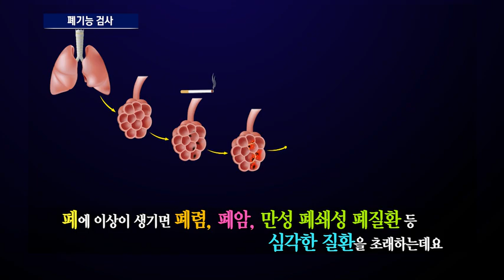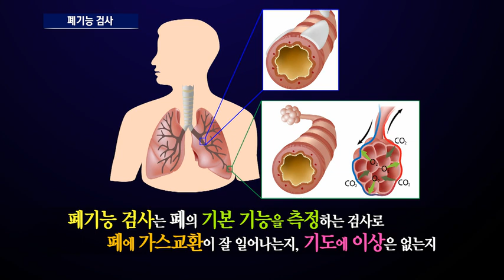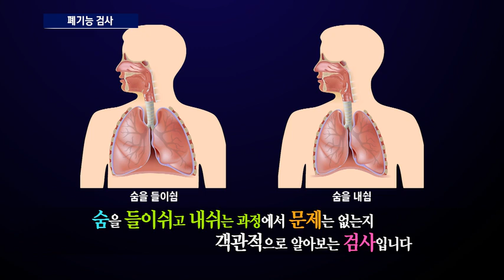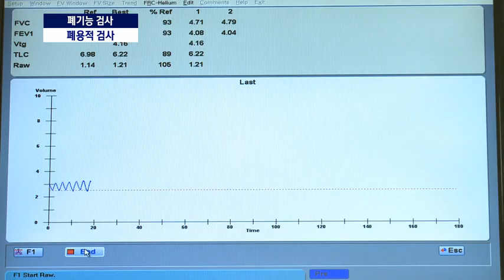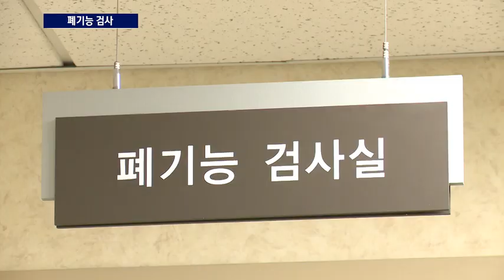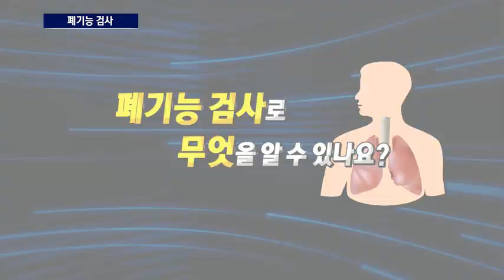[서울성모병원] 폐기능검사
호흡을 담당하고 있는 우리 몸의 중요한 장기 폐!
폐에 이상이 생기면 심각한 질환을 초래합니다.
평소 심한 기침, 호흡곤란, 가슴통증, 천명이 있거나
담배를 오래 피우신 분들은 반드시 폐기능 검사를 시행해야 합니다.